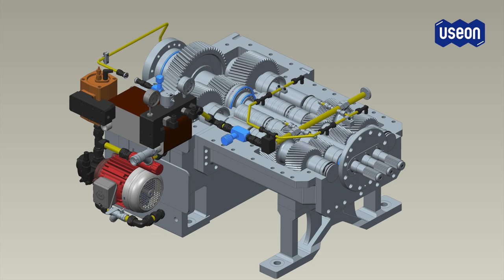Triple Screw Extruder for Filler Masterbatch & Bio-plastic Compounding - USEON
Extruder：SAT-T75 Triple Screw Extruder
Process:
Mixing → Loading → Feeding → Extruder → Filter → Die plate → Air cooling cooling belt conveyor → Strand pelletizer → Classifier → Storing

Special design:
· Special die plate and cutter for high output.
· Air cooling without moisture problem